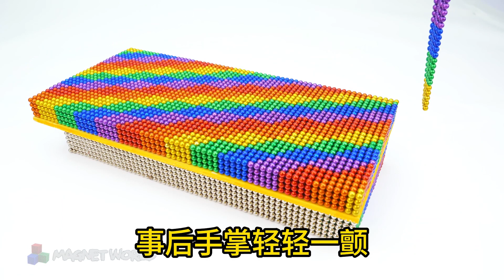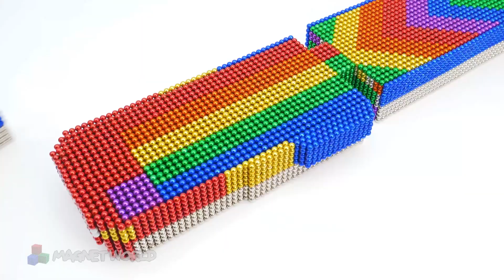《盗墓合法？我顶流歌手在线盗墓》第2集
宋溏穿越平行世界，靠着颜值和才华在娱乐圈爆火，成为顶流歌手！ 然而，龙国一则通报，宣布盗墓合法化，震惊全国！ 正在开演唱会的宋溏听闻消息，二话不说，带着尘封已久的盗墓装备就离开了舞台，留下一群懵逼的粉丝观众！ “窝草，宋溏要干嘛？” “他说要去盗墓？疯了吧，顶流歌手去盗墓？” “盗墓才赚几个钱啊？顶流歌手不香吗？” 很快他们就傻眼了。 “在线拍卖青铜铃铛，十件打包价2亿！” “在线拍卖女尸傀，起拍价200万！” “在线拍卖金缕玉衣，起拍价. ！” 他们发现盗墓真的比当顶流歌手香！